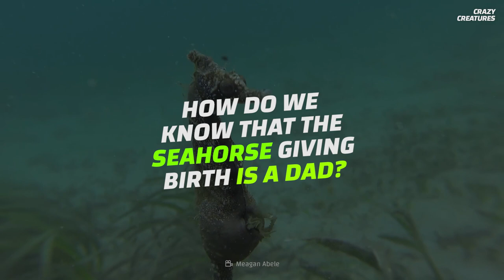You Won't Believe How Many Babies This Male Seahorse Births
Who said fish can't be romantic? They can! Well, not just any fish, but this one in particular. Seahorses may be horrible swimmers, but they're spectacular dancers. During courtship, a seahorse couple gets together to perform their dancing ritual. But this dance comes with a warning: it can cause male pregnancy. Why did seahorse dads take over the responsibility of bringing their young ones into the world? How does this process work? And are we absolutely sure that the seahorse giving birth is a dad?